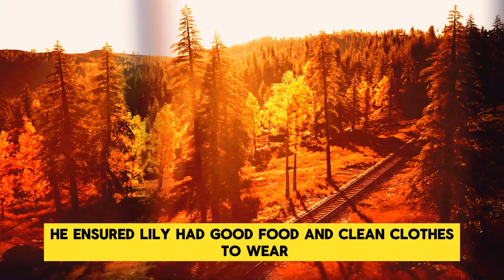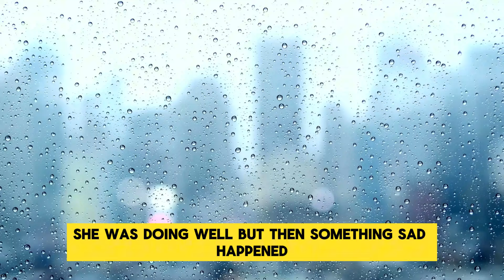Parents abandoned daughter, but years later they became homeless and were shocked when they saw her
Lily's Journey" follows Lily from a neglected childhood to successful adulthood. Raised by her loving grandfather after her parents' abandonment, Lily struggles with her past when her estranged parents seek her help years later. This story explores the lasting impact of childhood experiences, the complexity of forgiveness, and one woman's decision to break the cycle of neglect by helping others.